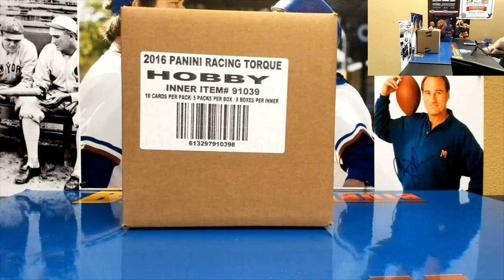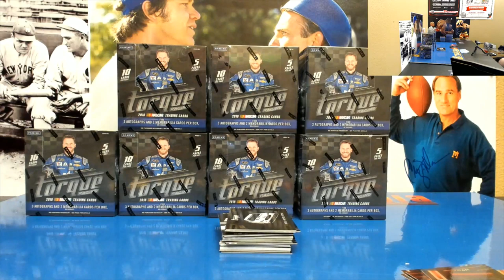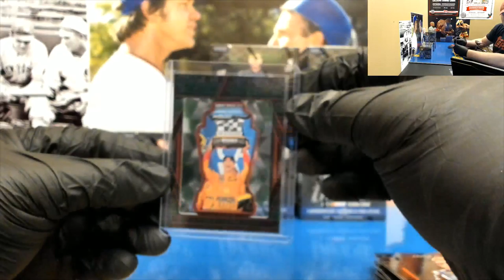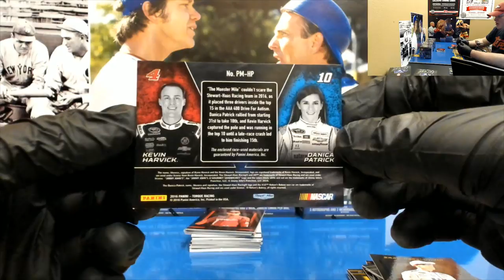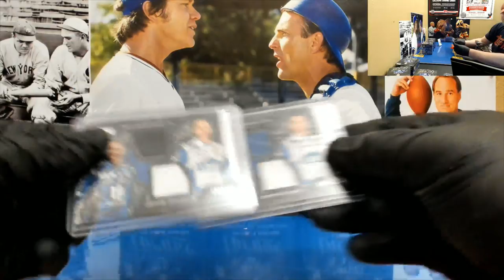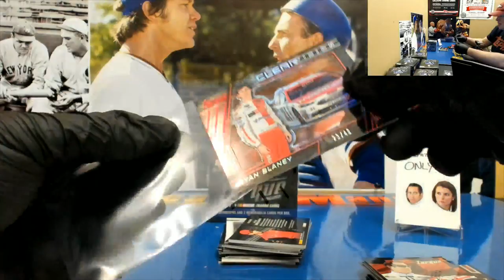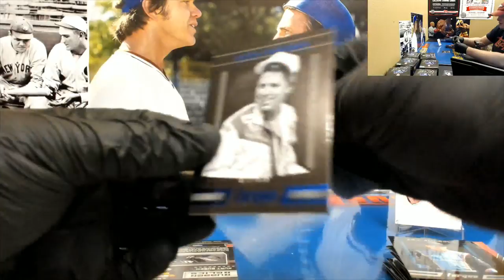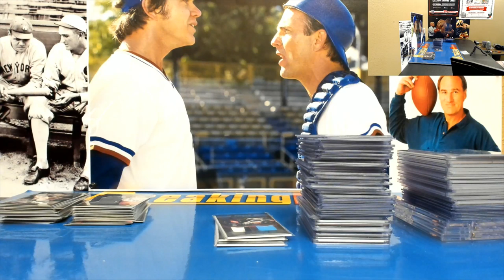2016 TORQUE RACING INNER CASE BREAK 11/9